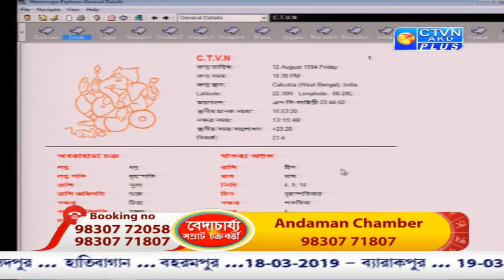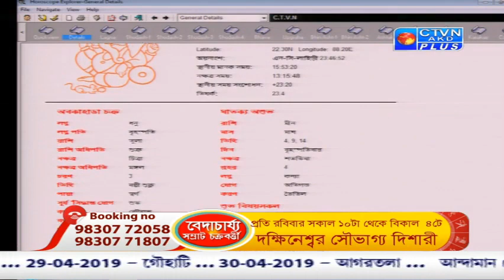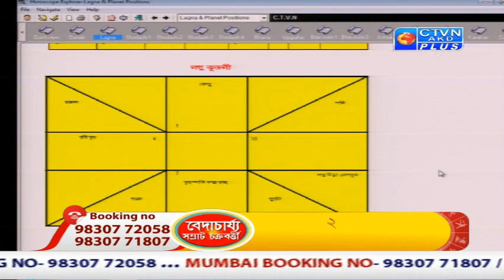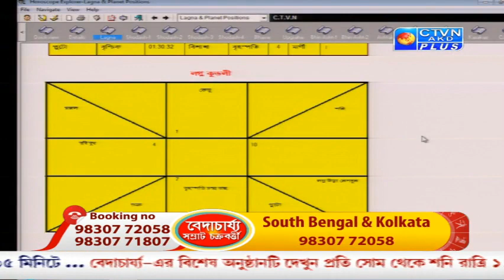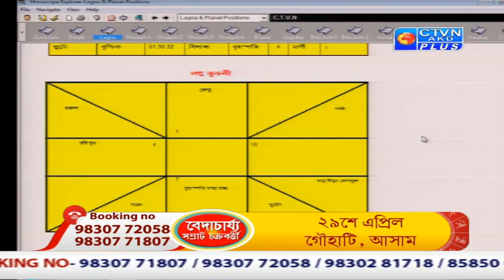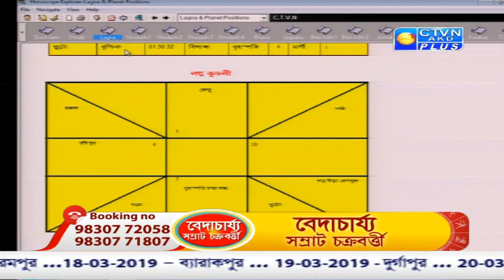BEDACHARYA ( Astrology )CTVN Programme on MARCH 16, 2019 at 11:35 PM